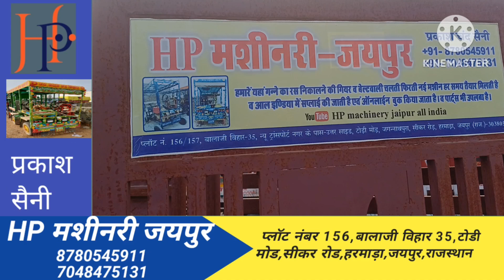कन्याकुमारी के लिए लोडिंग#jaipur machine#rajasthan juice machine# bundi mission#ukha#katari#charkhya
Sugarcane juice machine manufacturer and all India home delivery online booking 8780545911,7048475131 jugad machine raswanti katari machine charkhi ganna juice machine bundi mission